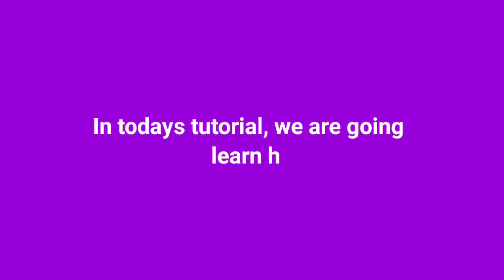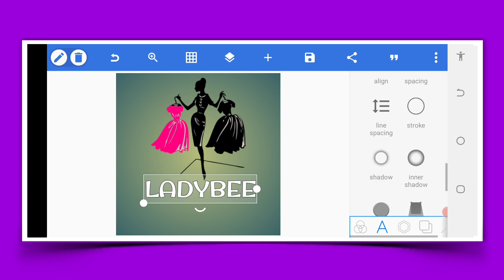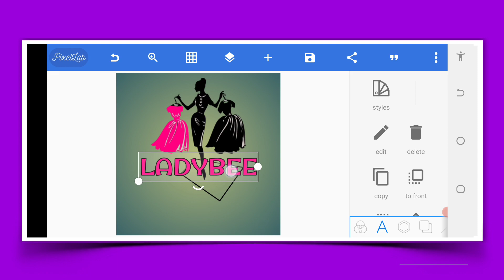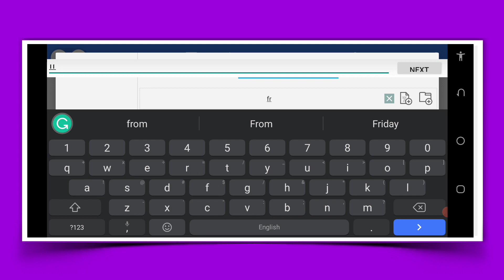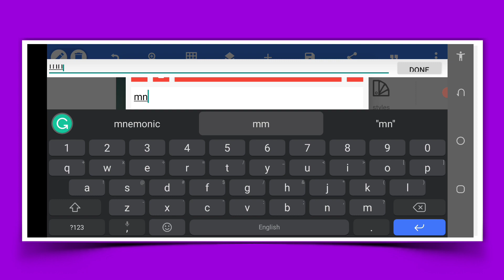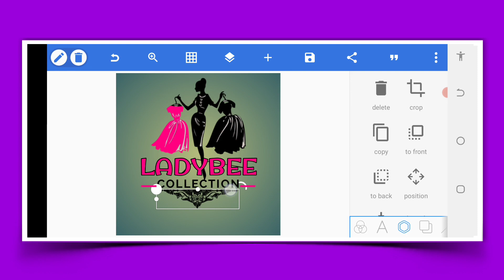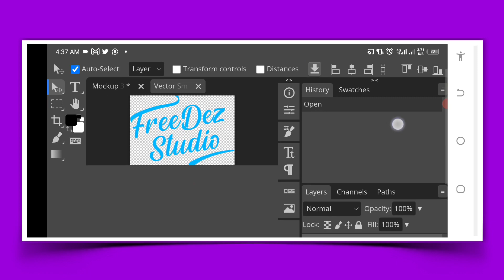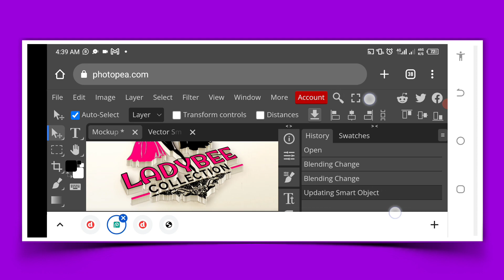Pixellab 3d Logo Mockup ~ Pixellab Editing | How To Make A 3D Logo❘ 3D Logo Design Tutorial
Learn how to make a 3d logo design with your smartphone easy and fast in 2022. In this tutorial video, I will show you guys how to make a 3d brand logo design using an application called Pixellab.

Pixellab is an app that can be used to make a 3d logo design, Pixellab is one of the coolest apps for making graphic designs because it has a lot of features that help in editing a logo even without the use of a laptop or desktop. It allows you to edit a Logo with your smartphone

So in this tutorial video, you will learn everything you need to know on how to make a 3d brand logo design with Pixellab

3D logo Design Tutorial for beginners in 2022

…...IMPORTANT LINK.

2. Remove the picture background for free: remove.bg/

3. Create and convert a 2D to 3D with Photopea: photopea.com/

4. Link to Download the black background Mockup PSD file

Another website we use for Mockups & other cool resources: is freepik.com

.LET CONNECT.

Pixellab, Pixellab Editing, 3d Logo Design Pixellab,
Pixellab Tutorial, Pixellab Logo Design, Photoshop mockup background, Pixel Lab, Pixel Lab Tutorial, Pixel Lab Editing